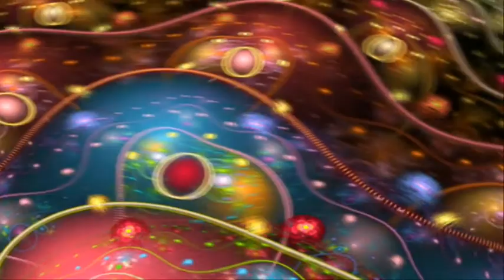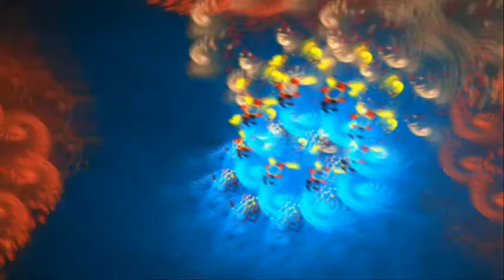Traumatic - Leloopa (CL+5.0%UP)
House classic 90's
Visuals:  Electric Sheep